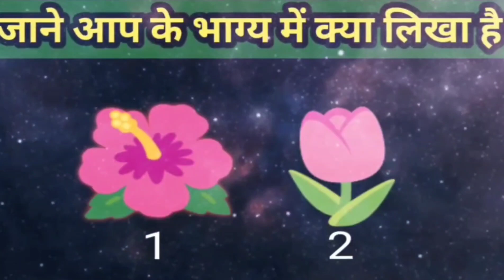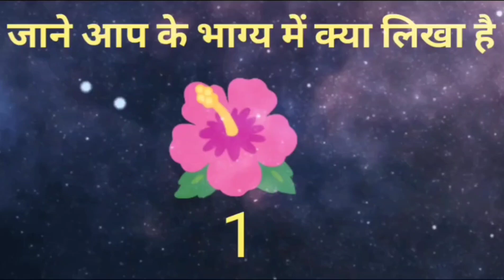एक नंबर चूने और जाने आपके भाग्य में क्या लिखा है?Tarot Card Reading in hindi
Maine isme Jo reding batai hain wo general reding hain so ho sakta Hain aap sub ko 100% relat na kare to aap jitna aap ko relat kare to kripya utna  apne upar le 🙏

Thank you so much for your blessings and support 🙏🙏🏼🙏